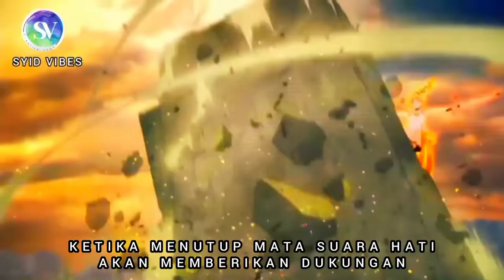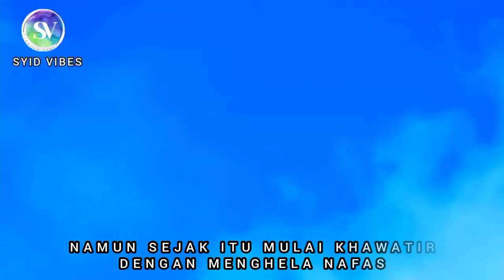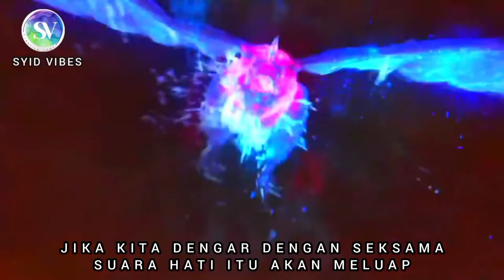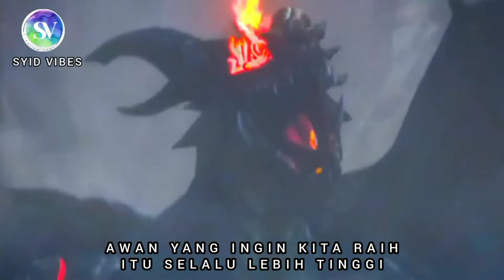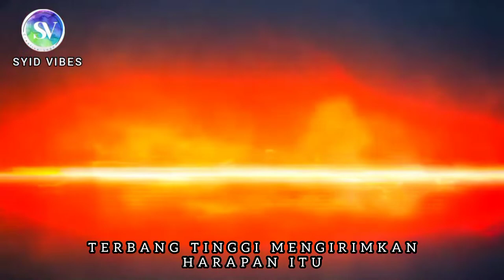Kaze No Uta Lirik Indonesia !! & AMV 【複合MAD】Tales OF Zesteria Op 1 Lagu enak didengar saat Bekerja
Dan Pastikan Mendengarkan Lagu Favorit Kalian dengan lirik/ subtitle bahasa Indonesia hanya Lewat Channel ini dan tunggu Info Post Lainnya Dari Music Favorit Kalian

AMV/MAD - Kaze No Uta By Flow - Tales Of Zestiria Op/Opening 1

Song : Kaze No Uta
Artist : Flow

AMV BY : " SYID VIBES "
LIRIK INDONESIA BY : " SYID VIBES "